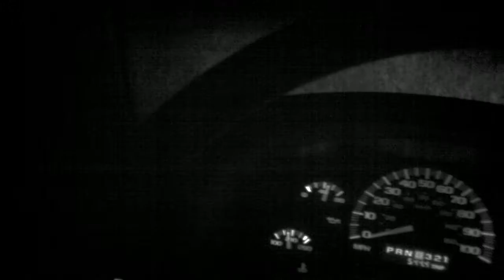Who, Where?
Random Travellers. Midnight Special.